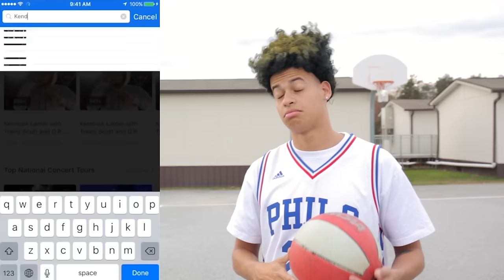LAMELO BALL PARODY